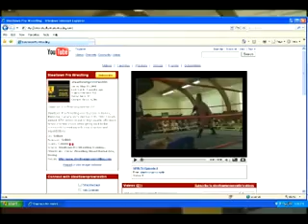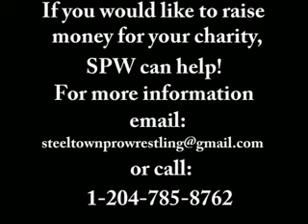SPWiTVseason6episode12.wmv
SPW iTV season 6 episode 12